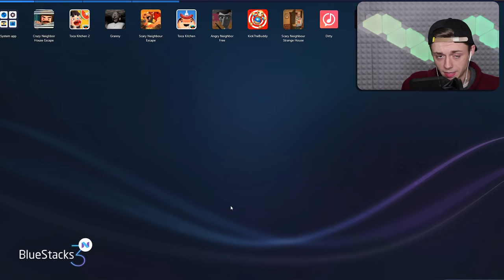Kick the Buddy: NOOB vs PRO | Machines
Today we decide what is the most NOOB and PRO items within the Machines Section of Kick the Buddy!

--- Equipment ---